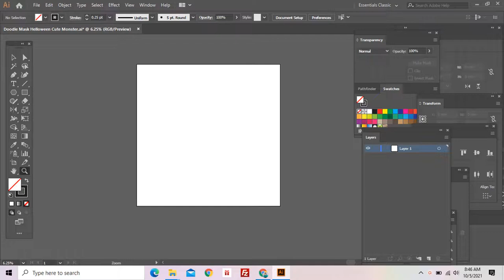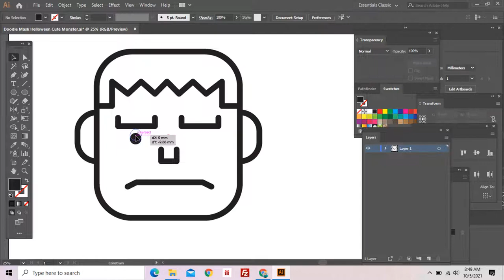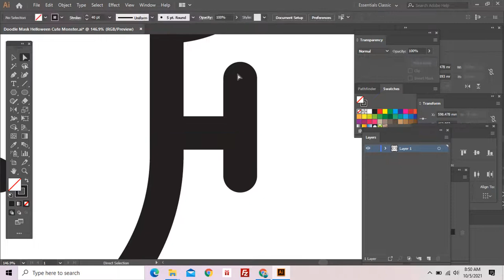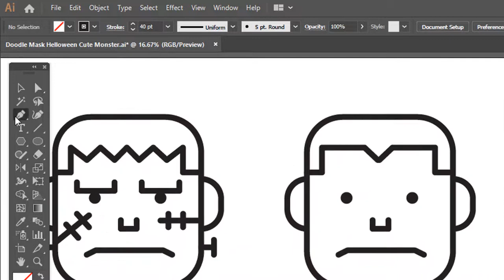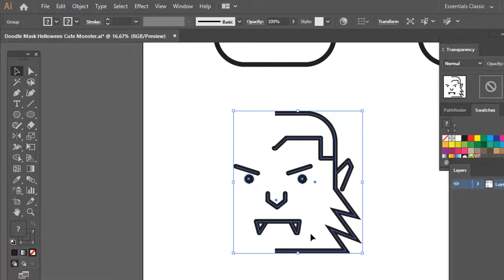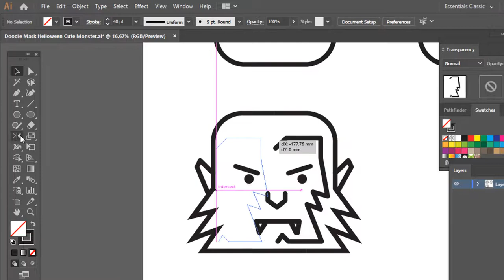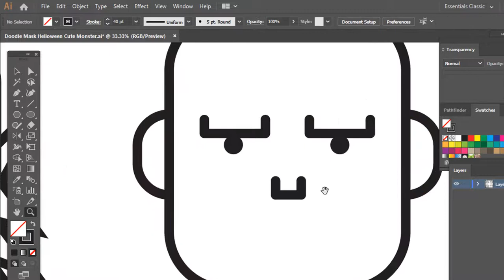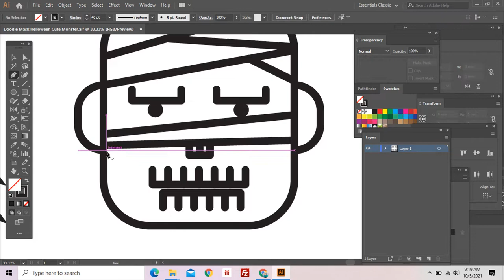Praktek Pen, Shape Tool & Pathfinder di Adobe Illustrator | Cute Halloween Monster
BINGUNG?! Belajar dari Awal Step by Step GRATIS disini
Belajar Adobe Illustrator bisa jadi menyenangkan dan produktif dengan memahami dasar-dasar alat yang tersedia. Dalam video ini, saya akan menunjukkan cara menggunakan Pen Tool, Shape Tool, dan Pathfinder untuk membuat desain yang menakjubkan. Video ini sangat cocok bagi pemula yang ingin meningkatkan keterampilan mereka dalam menggunakan Adobe Illustrator.